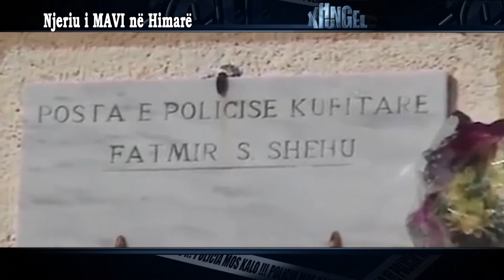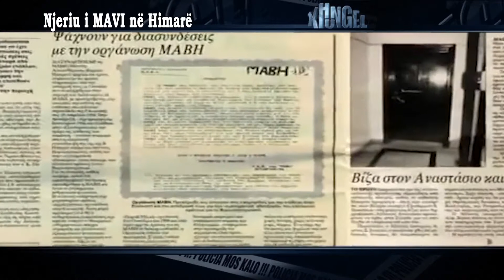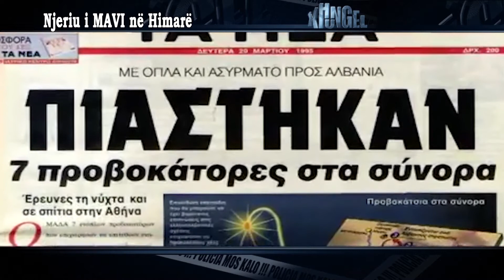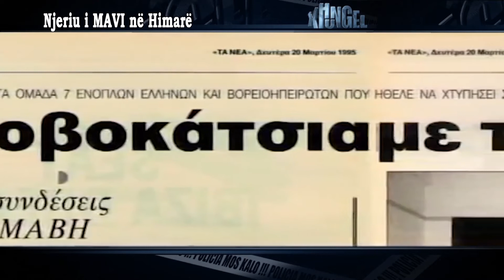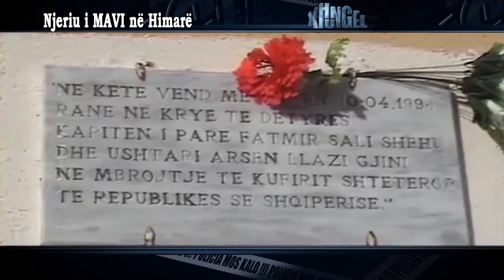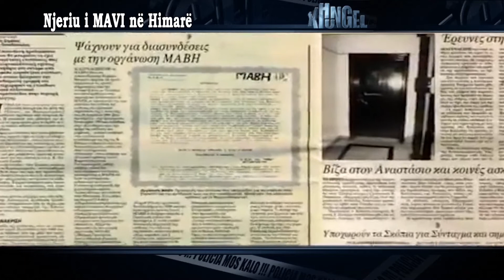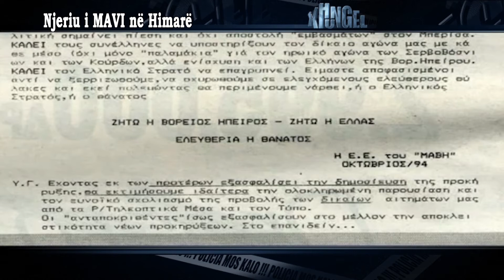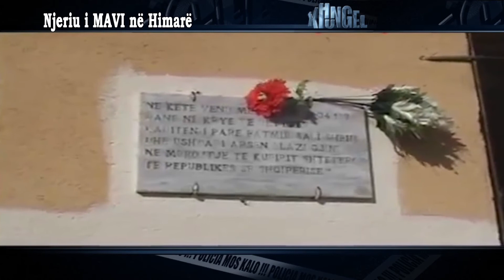25 05 15 Njeriu i MAVI ne Himare Pjesa 2